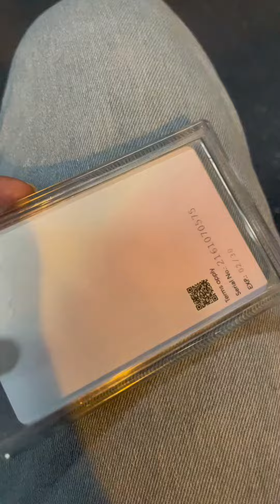Malaysia లో Bus ఎలా ఉంటాయో చూస్తారా | Buses @Malaysia Telugu vlog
Buses in malaysia